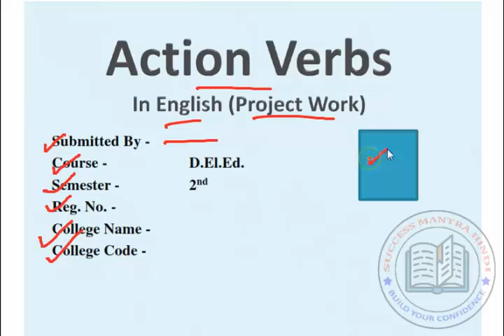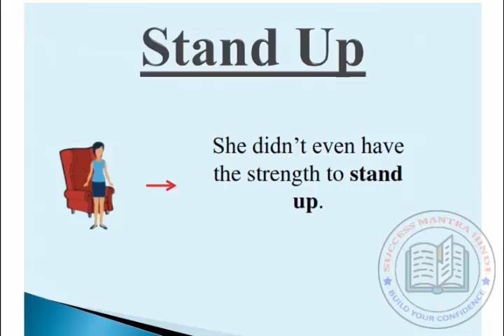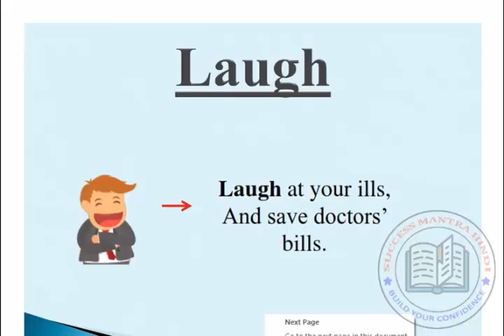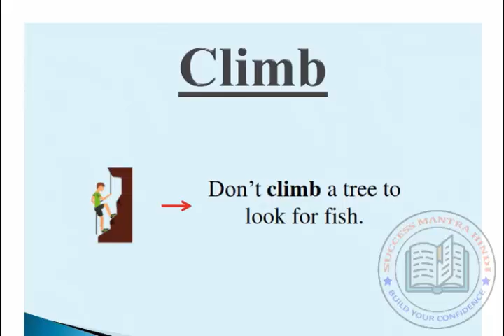DELED 2nd Semester | English Project Work on Action Vern | Video 1 to 5 Minutes | UPTET, CTET, STET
English Speaking full course (in hindi)

प्रारम्भिक शिक्षा के नवीन प्रयास

Deled course all videos...